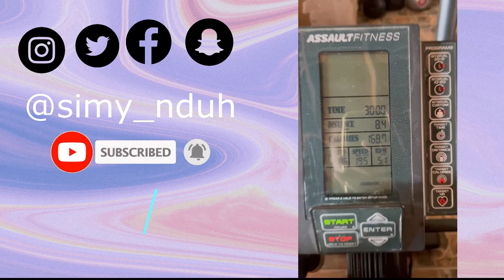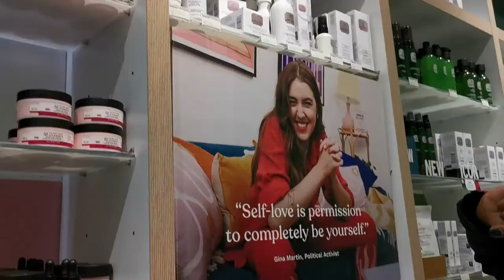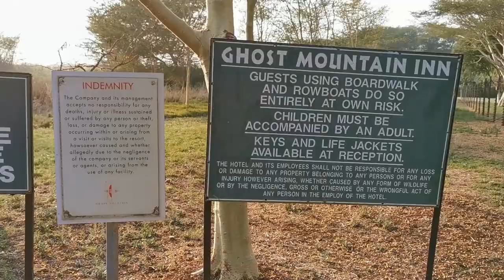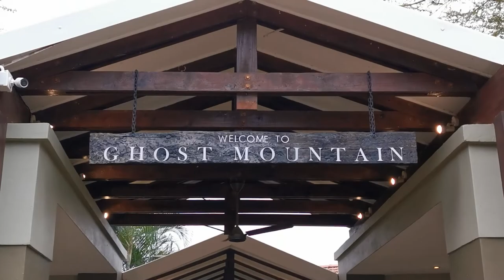SEE YOU SIMY VLOG: MINI MID-WEEK GETAWAY | FIRSTVIDEO2022 | FIRSTVLOG2022 | SOUTH AFRICAN YOUTUBER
HEY GANG!!!

I’M STARTING MY FIRSTVIDEO2022 WITH A VLOG! AND I'M TAKING YOU ALONG WITH ME TO A MINI GETAWAY, YOU KNOW THE VARBZZZZZ!

Please do enjoy it! Give it a thumbs up if you did, leave me a comment and share it with your friends so they can share it with their friends so we can all be friends!

See you, Simy 😇

P.S
FOLLOW ME ON THE SOCIALS: